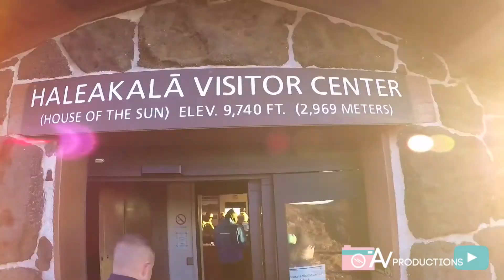Wailea-Makena Maui, Hawai'i // AV Productions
This has clips of basically every part of the island :)